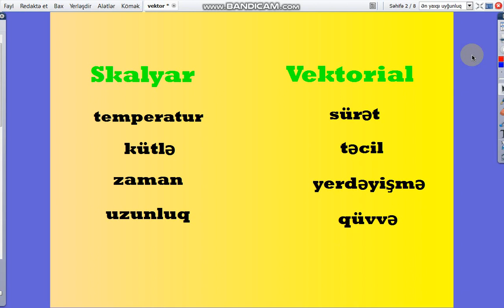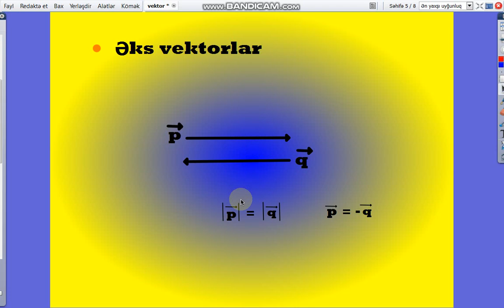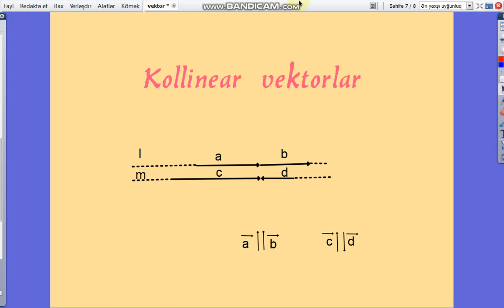Vektorlar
9 cu sinif ucun